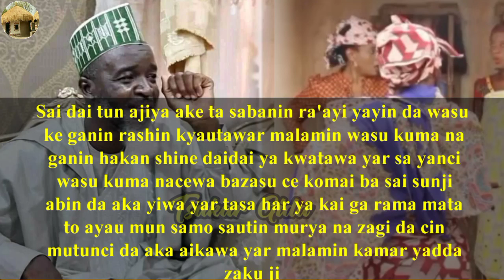Asalin Sautin muryar Zagin da aka yiwa yar' Bello yabo da iyayen ta da yasa Malamin fusata yai Ashar